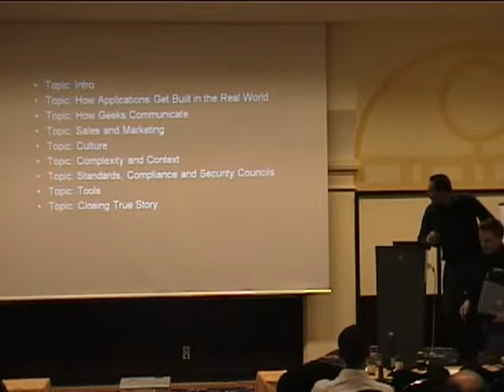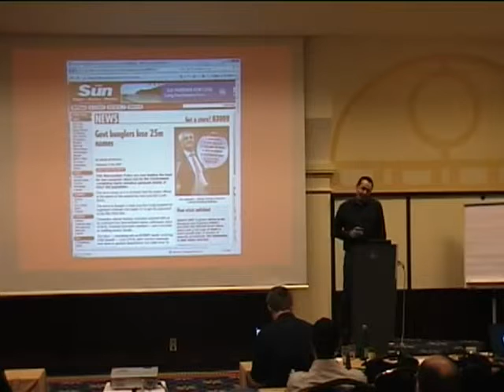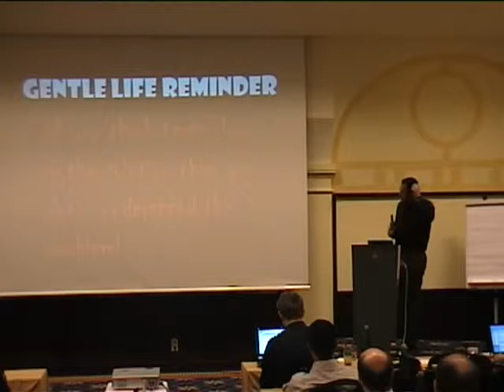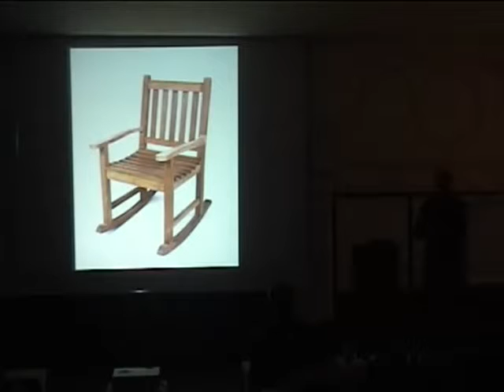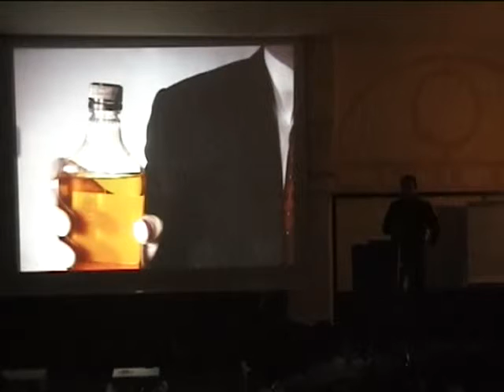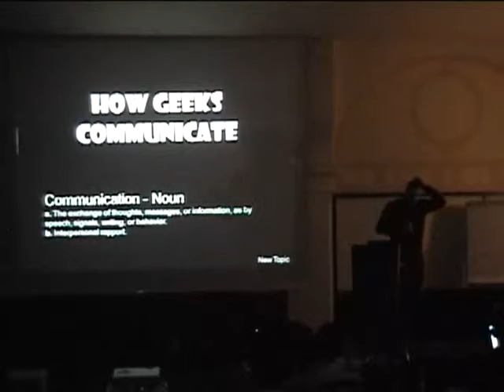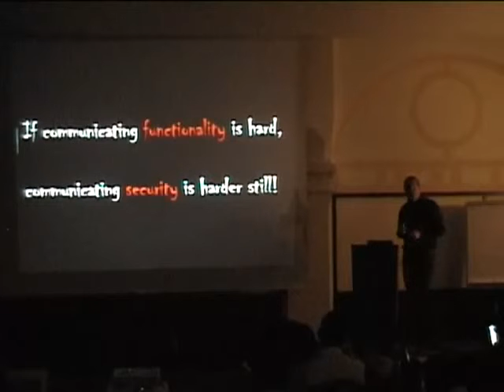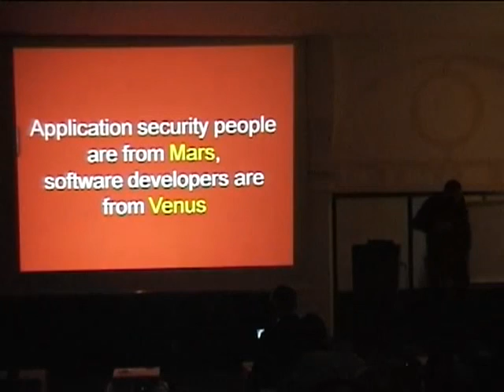DeepSec 2007 Naked Security The State of the Application Security Industry